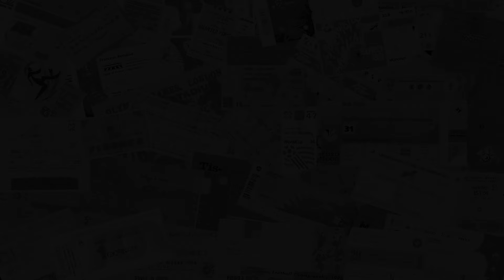CLASSIC PATCH 14 | Release UPDATE v10.3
Classic Patch 14 v10.3 is OUT!

This version is an update. You need Version 10.0 + Stadiums 10.0 +Update  10.1 + Update 10.2

FEATURES:
- Bundesliga 1991-92
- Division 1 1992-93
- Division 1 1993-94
- 100+ new/updated faces
- lot of new 1990s teams
- lot of new 2000s teams

Are you ready to rewrite the history of football?